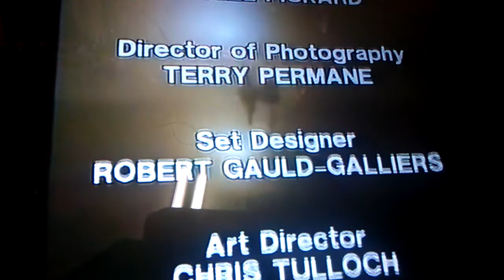Tnm53 Shorts Percy's Revenge